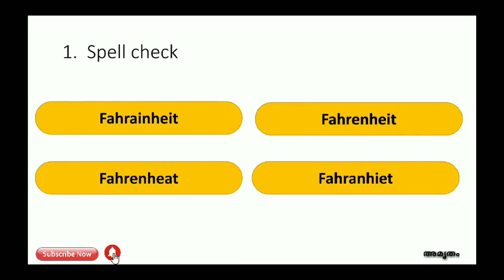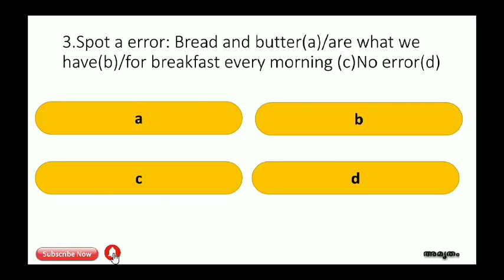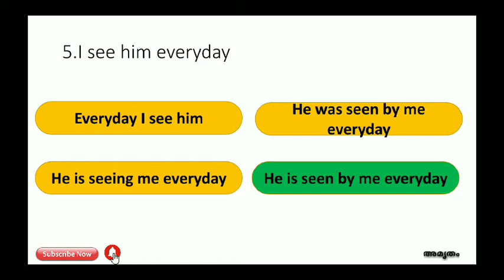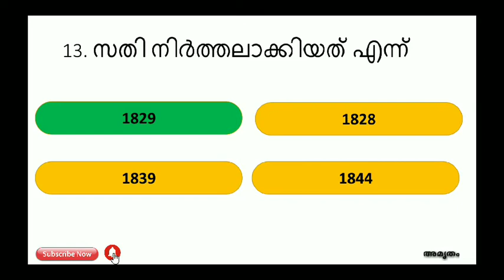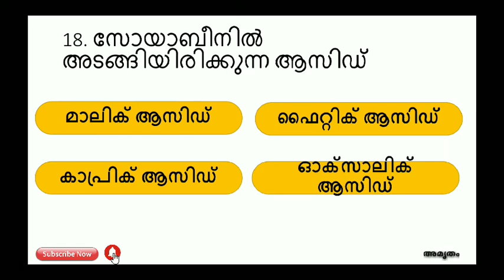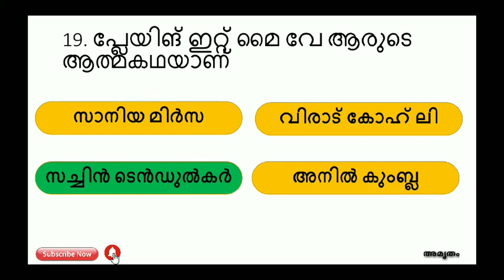PSC MOCK TEST| LDC | LGS | SI | SSC